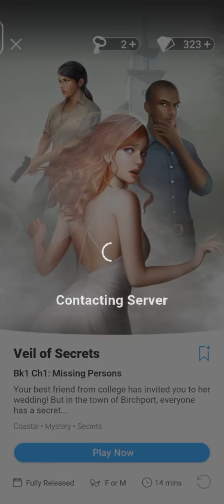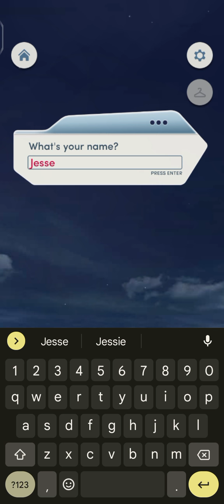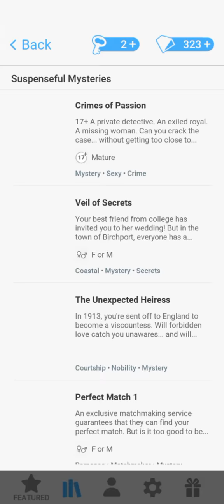#1. MISSING PERSONS | VEIL OF SECRETS | CHOICES: STORIES YOU PLAY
Veil of Secrets

Chapter 1: Missing Persons

Your best friend from college has invited you to her wedding! But in the town of Birchport, everyone has a secret...